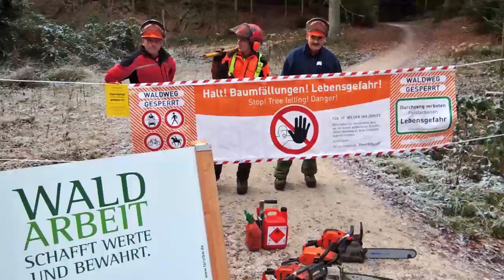Wunderwerk Wald - Ein Jahr im Forstrevier - Kapitel 2 Holzernte im Herbst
Kapitel 2:  Holzernte im Herbst